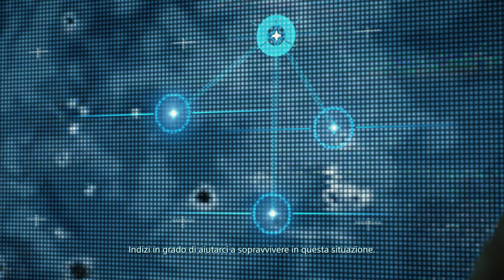Death Stranding "Tecnico Della Tim Simulator" No Commentary - Episode 8: Heartman -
Episode 8, Death Stranding No commentary walkthrough gameplay,